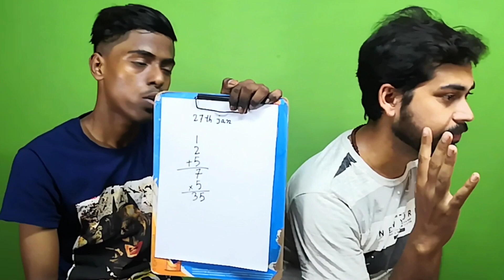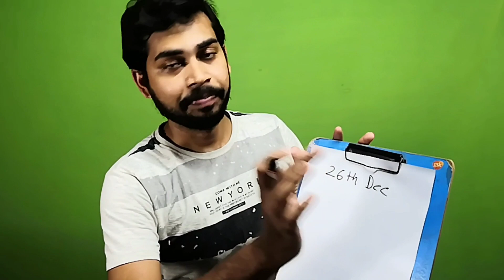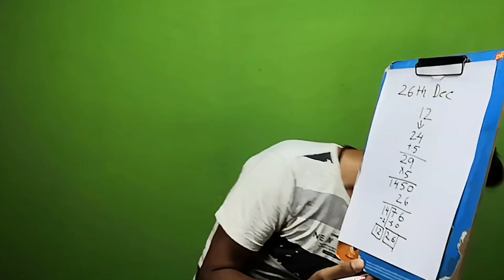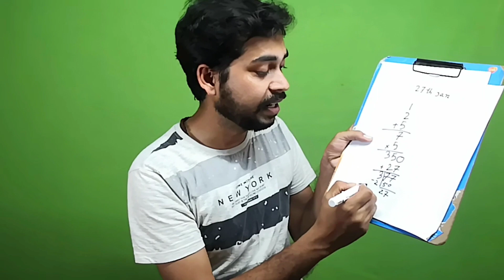दिमाग हिला देने वाला गनित का जादू सीखें | Mind Reading Magic Trick | Revealed in Hindi